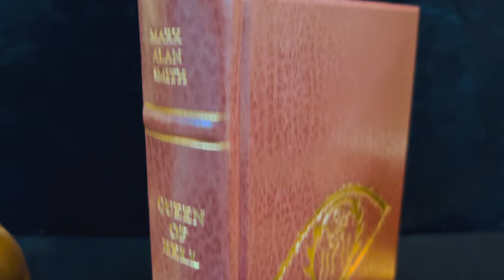[QUEEN OF HELL] Deluxe [PHOENIX EDITION] By Mark Alan Smith [PRIMAL CRAFT] , Spain.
For updates on the latest release from publishers, books reviews, and close up professional photos taken of the best collections of fine esoteric books on planet earth! Including but not limited to Primal Craft, Xoanon, Three hands press, Troy Books,  Atramentous, Fall of Man , Theion Publishing, FULGUR, Anathema , Sirius Esoterica Limited , Society Of Esoteric Endeavors... ..

Descriptions: Phoenix Talismanic Deluxe Edition: 36 Books stunningly bound in full Brown Cawburn Goat over heavy boards with gilded pages. Finished with luxurious thick black, gold stamped, endpapers and a black silk ribbon. Both front and back covers, and spine, heavily embossed in gold with the Sacred Seals of Hecate. Encased in a luxury solander box and covers gold-stamped - front and back. All page gilding is 24 carat gold. Deluxe volumes are  signed and sigilised with ink infused with the author's blood. Sigilisation and Empowering:These editions will be ensouled with not only the Great Arkonian Keysbut also the Formula of Tassatowah - The Key to The Abyss; opened in the Phoenix Rite. As such, it is necessary that these Grimoires be more heavily sigilised than their deluxe predecessor